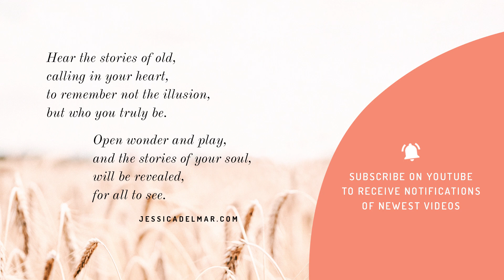Creation PT 1: Fire, Water, Algae, Black Holes, & Balancing Energy in the Universe